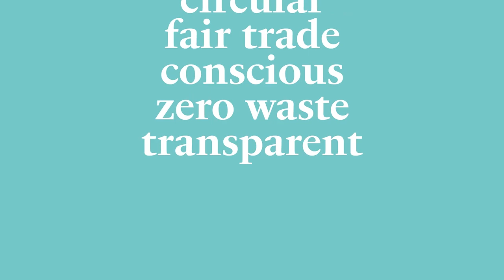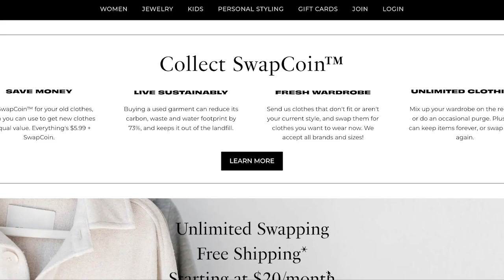Ending Textile Waste with Costume Designer & Roboro Founder Jillian Clark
While designing costumes for television & film, Jillian Clark began to reflect on the impacts large film productions had on the environment. After becoming disillusioned with the wasteful practices of the industry and costume's reliance on fast fashion brands, Jillian founded Roboro in 2017. Six years later, Roboro has grown from an upcycling retailer to a dynamic sustainable textile waste management company and a leading partner in LA city’s pioneering pilot programs to manage the city’s growing textile waste problem. Jillian still works as a costume designer and stylist and now approaches each project with a more mindful and sustainable approach.

In this episode, Jillian discusses the massive textile waste problem, shares the ways she incorporates sustainability into her costume design, and talks about they way TV and film influences fashion trends. She also shares what’s inspiring her right now, and what makes her feel optimistic about the future.